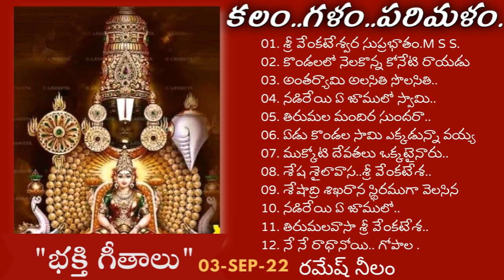కలం.. గళం..పరిమళం. | " భక్తి గీతాలు "- 2 | రమేష్ నీలం.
వీక్షిస్తున్న మిత్రులు అందరికీ నమస్కారం .
ఇవాళ సెప్టెంబర్ 3వ  తేదీ శనివారం . " భక్తి గీతాలు " కార్యక్రమంలో ..
శ్రీ వేంకటేశ్వర స్వామిని  ప్రార్థిస్తూ ..కొన్ని తెలుగు చిత్రాల నుంచి మాటలు పాటలు.

 రమేష్ నీలం.